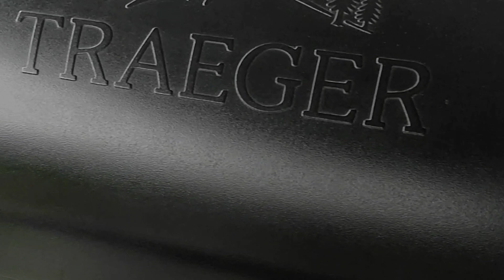Ψητό κοτόπουλο πεταλούδα | Spatchcock chicken and smoked pineapple.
Two large chickens, cut and opened in spachcock way, rubbed generously and smoked for two hours in 140 degrees Celsius, along with a pineapple, sunk in spicy rum and coated with brown sugar and cinnamon. The juciest result one coyld ever ask. check it out.